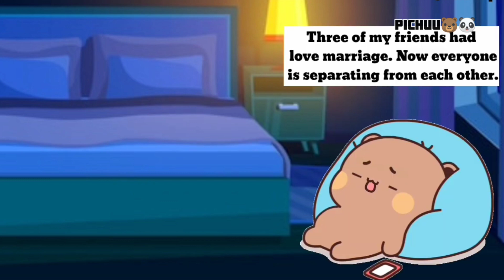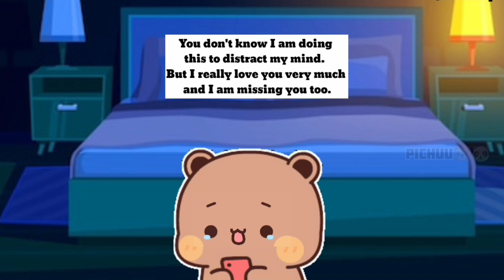~ Dudu Bubu Missing Together || His Missing 😄 || Gom peachu || Milkmocha